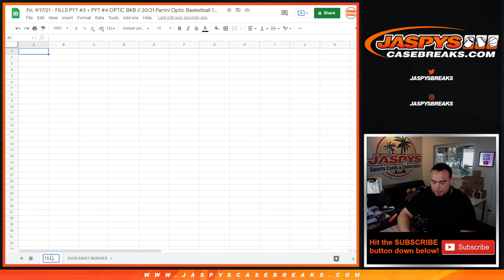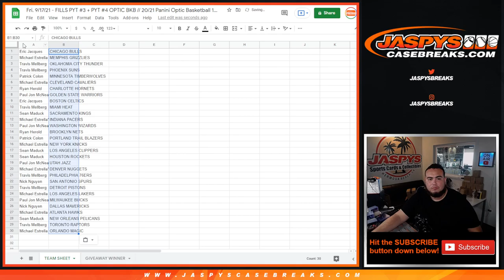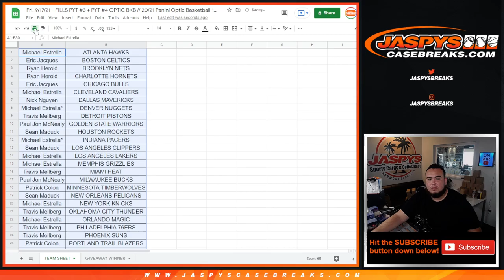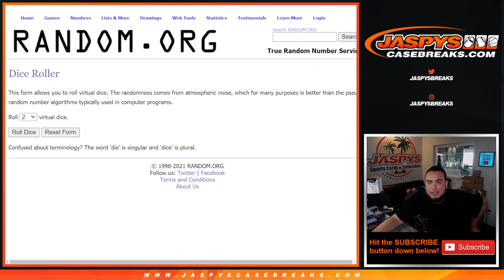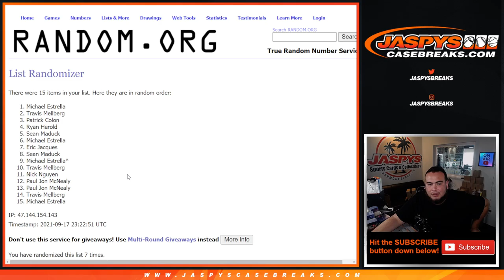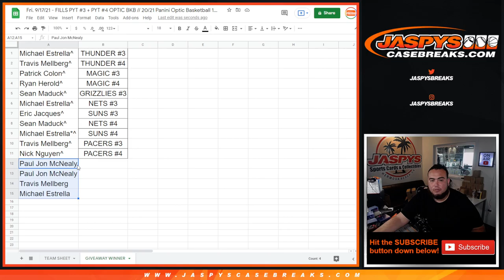Fri. 9/17/21 - FILLS PYT #3 + PYT #4 OPTIC BKB // 20/21 Panini Optic Basketball 1-Pack *2RT* #1